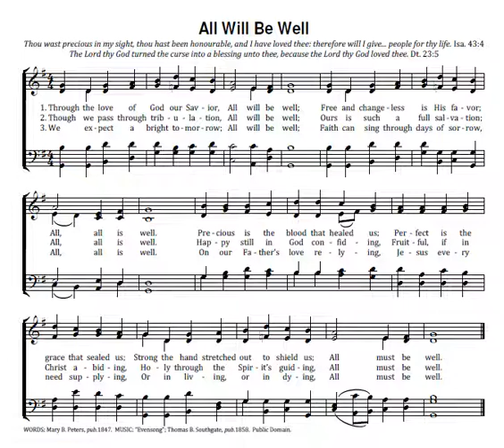All Will Be Well Key G Evensong